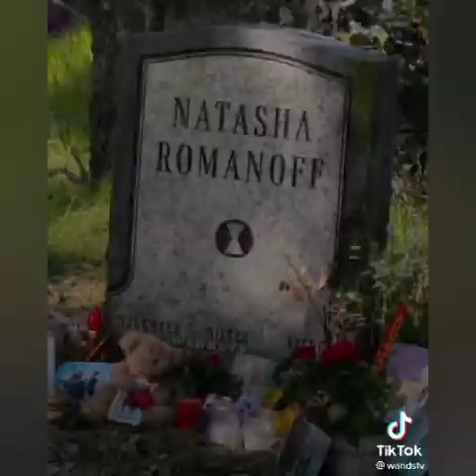ROMANOGERS!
This will be my first YouTube video and hopefully it blows up.